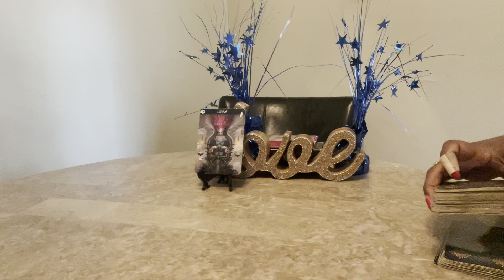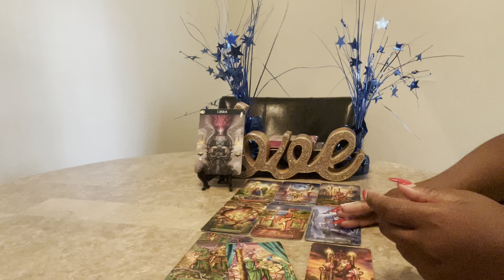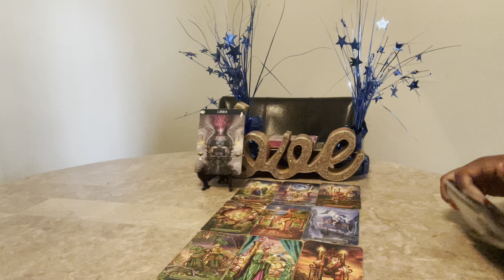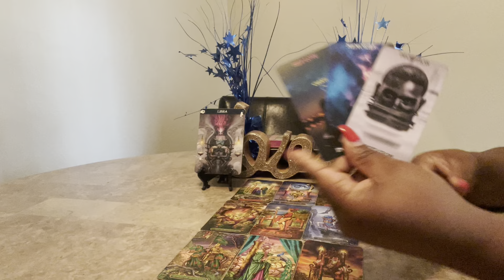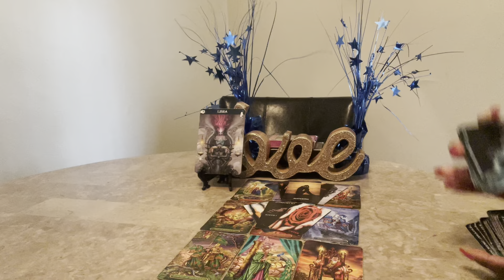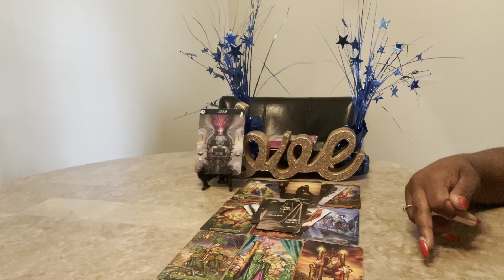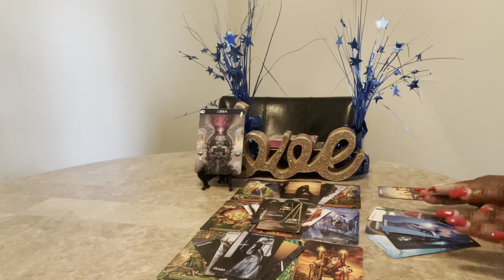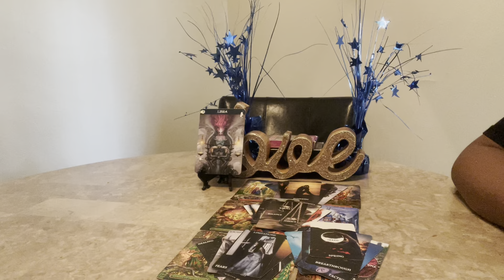Libra ♎️ Tread Lightly There is Another Person in the Mix 3rd Party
Hello everyone! Welcome back to Visions of Light & Love where clarity, enlightenment & guidance meets. In this video, I will show you in this Libra ♎️ Tread Lightly There is Another Person in the Mix 3rd Party.

2 Questions $25
The most popular reading 30 minutes for $35
45 minutes to 1 hour reading $75

Oracle Decks:
Lon’s Deck

00:00 Premiere
02:01 Introduction
02:32 Reading Begins